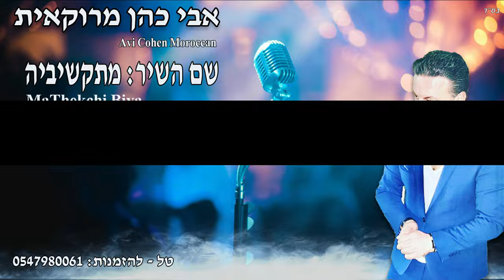אבי כהן - מתקשיבייה - - Avi Cohen - MaThekchi Biya(آفي كوهين مغربي)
אבי כהן מרוקאית- מתקשיבייה -  - Avi Cohen
Avi Cohen
آفي كوهين
Marocco
MaThekchi Biya

קרדיטים:
דרבוקה אבירם בן דלק
קלידים אלון דדון
כינור שמעון עמר
בס אלון דדון
אולפני אור שיר
גיטרה נפטלי אברגל
עיצוב גרפי והפקת קליפ: מיקו אנגל
כל הזכויות שמורות : אבי כהן הפקות בע"מ
להזמנת הופעות: 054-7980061 - אבי כהן